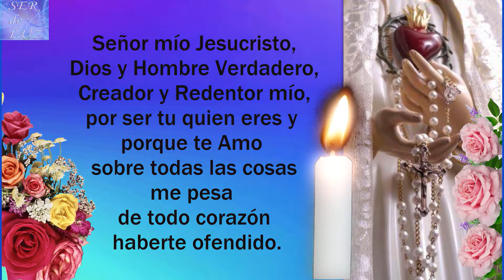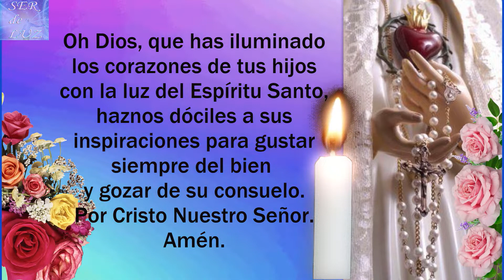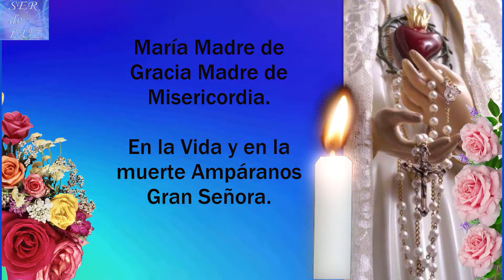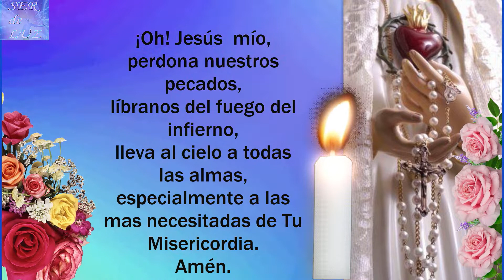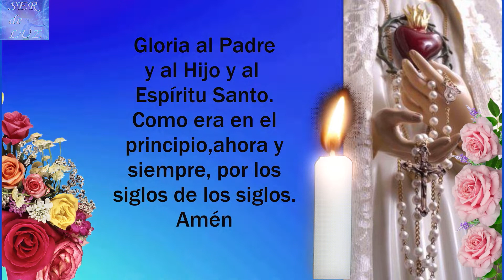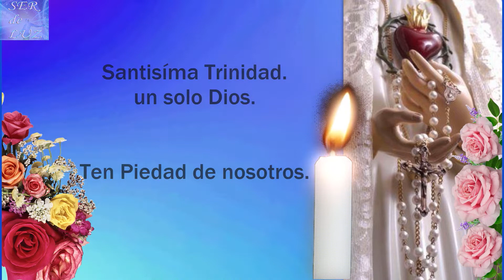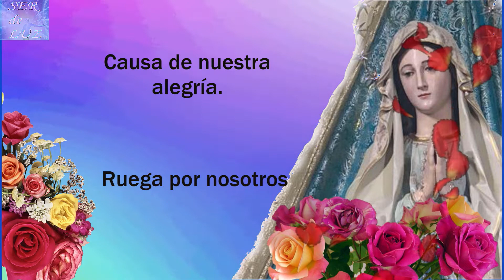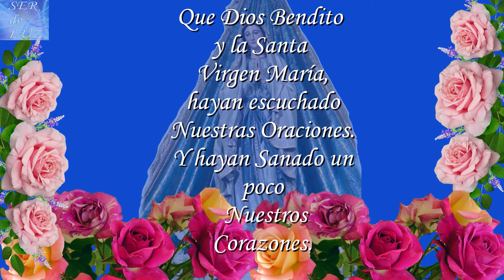SANTO ROSARIO DE HOY RESTAURA NUESTRA SALUD MIÉRCOLES 6 DE JULIO 2022💝 🌹💖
SANTO ROSARIO DE HOY RESTAURA NUESTRA SALUD MIËRCOLES 6 DE JULIO 2022🌹💖🌹 Virgen  María Reina de La Paz🌹 Gospa 💖

Santo Rosario Gloriosos
Misterios Gloriosos